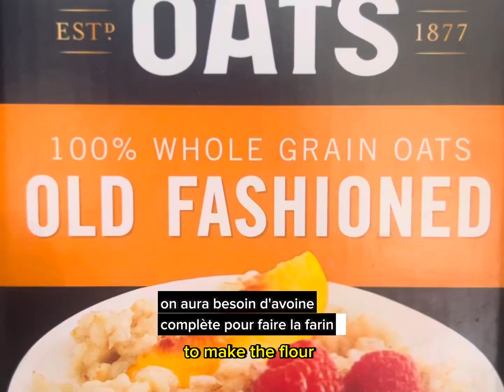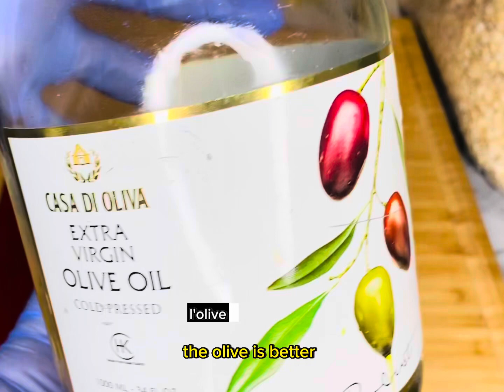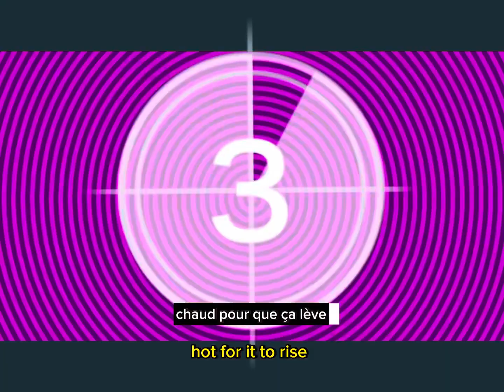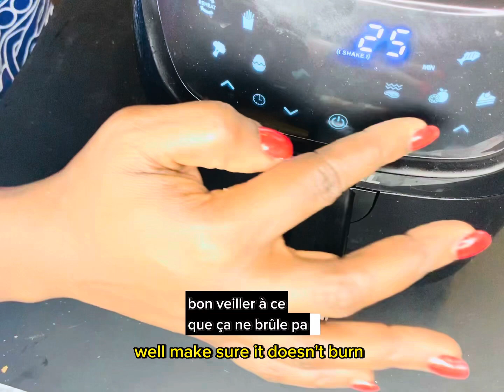🍕 ✨meilleure Pizza saine | diet Pizza | so you got healthy pizza …now what ⁉️weighlossrecipes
Vous allez changer votre perception de la pizza.

Faite d'avoine complète . Plein de fibres, de vitamines. Plus jamais ! Ne vous priverez plus de pizza. Vous saurai manger votre pizza complète car faite de farine complète.

You will change your perception about pizza.
Made of whole grain oat . Full of fiber , vitamins. Never again ! No more deprived yourself from pizza. No more worries about cutting back on BREAD 🍞🥖